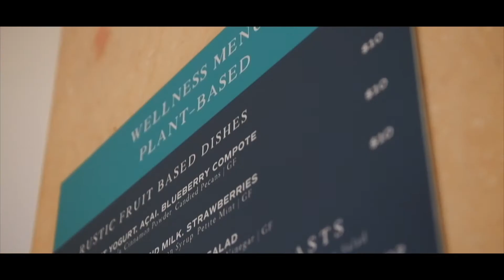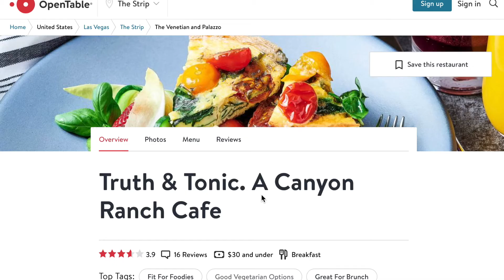LVCVA Canyon Ranch Spa + Fitness Restaurants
Canyon Ranch Spa + Fitness at the Venetian Resort explores it's three wellness inspired culinary concepts.